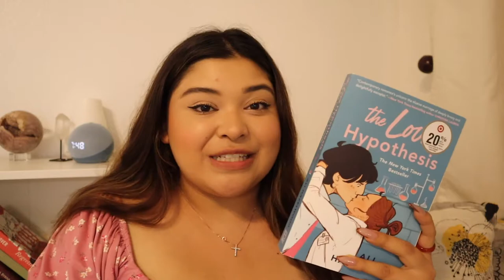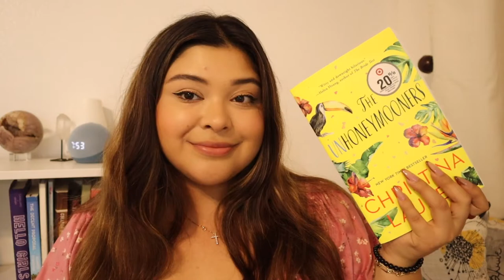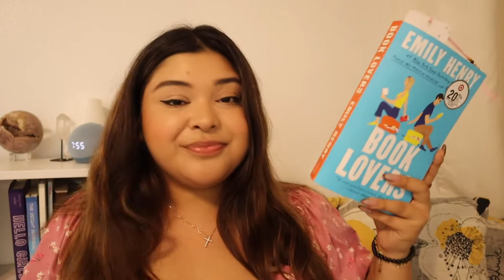MY TBH FOR THE MONTH OF SEPTEMBER